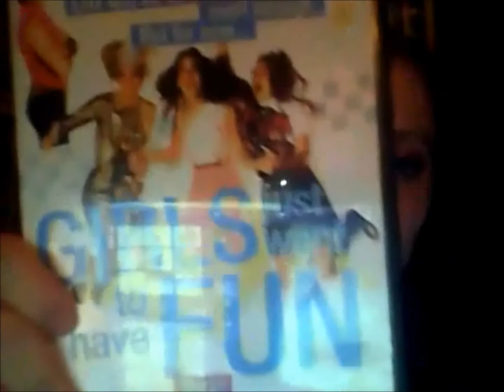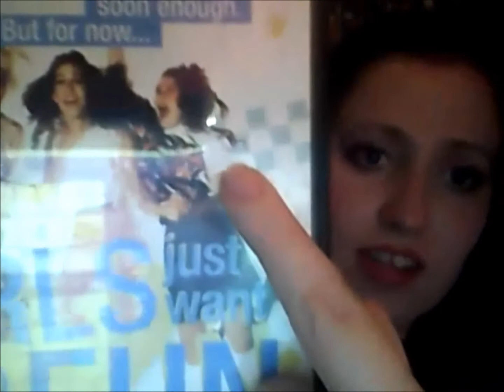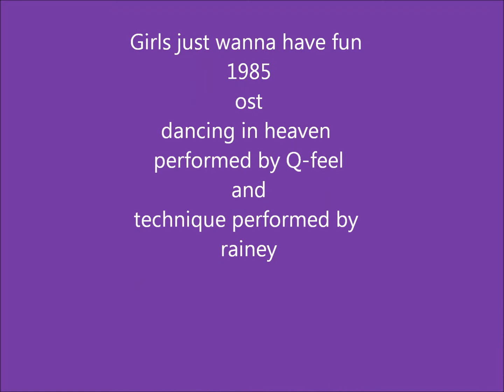Madison mayhem presents...Girls just wanna have fun 1985 review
this is my review of this awesome 80's movie and for you horror fans out there mimi kincade (angela) of night of the demons is a dancer in this!!!